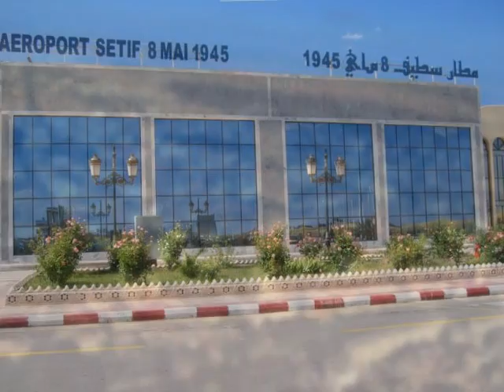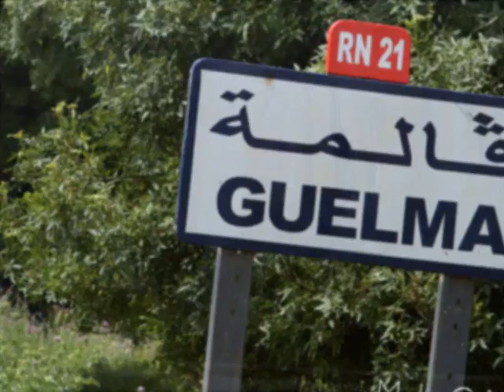Cheba Djamila El Annabia - Ya Tir El Borni ♫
► Khaoula Messaoudi ◄
♣ Artiste : Cheba Djamila El Annabia
♣ Album : Volume 2